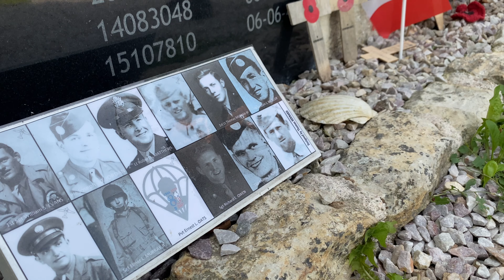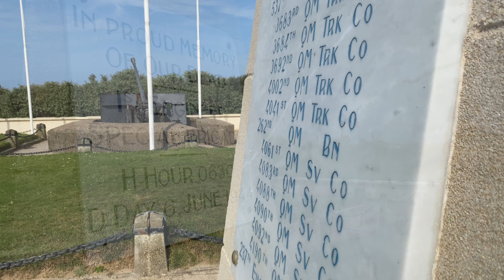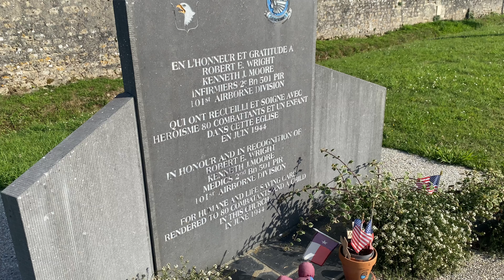American War Cemetery & Memorials, Normandy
Projects overseas are always interesting, but this one in Normandy, France, was a very moving experience for the team. Here below is a short video in honour of the fallen World War II servicemen who lost their lives fighting to give us our today.

This video features the Normandy American War Cemetery and memorials situated around the area. This really does show the scale of lives lost. Never Forget.